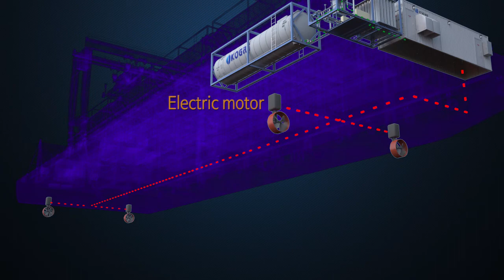Barge design for ssLNG logistics using ISO LNG tank containers on the river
Barge design for distributing ISO LNG tank container to the inland LNG demand place through river etc. This concept can be used for small scale LNG(ssLNG) logistics business to the country where there is no pipeline and LNG storage infrastructure. (This concept can be used for the transportation of liquid hydrogen(LH2) for hydrogen economy society)

강이나 얕은 바다를 통해서 도서지역등 LNG수요처에 효율적으로 LNG탱크컨테이너를 운송 및 하역할 수 있는 LNG탱크컨테이너 운송용 바지 디자인